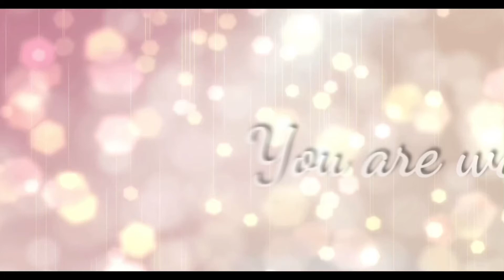What is going on inside your head?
Hay guy’s^^ Sorry today it‘s a little lazy video, because I had a lot of homework to make and yeah so I didn’t find enough time to make a good video QvQ

Activate the bell to not miss out any new Gacha video :3

🤨🔥My Tiktok Acc🤨🔥: Not one active right now. I will make a new one soon :o

💕Ft. 💕: My bestie and I, Tomura Shigaraki

🌀 Og 🌀: yes

💭 Ib 💭: -

♾ I use ♾:

• ibisPaint {🎨}
• Gacha Club/ Gacha Life {📸}
• CapCut {✂️/✨}
•  Alight Motion